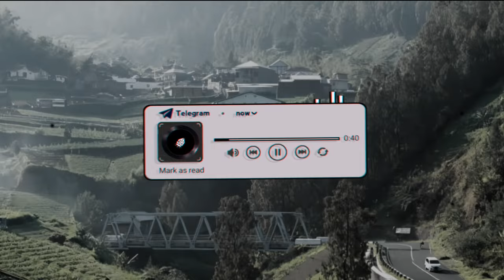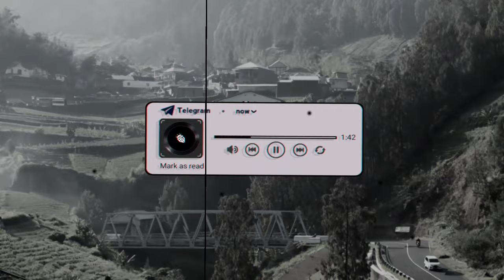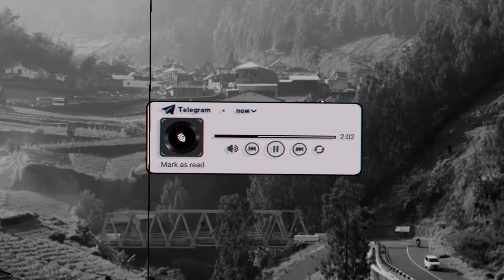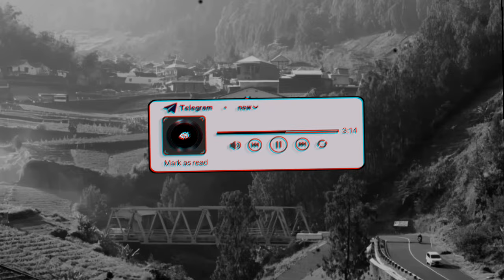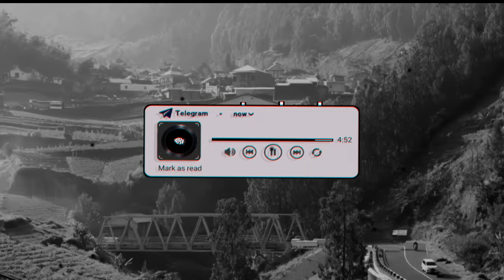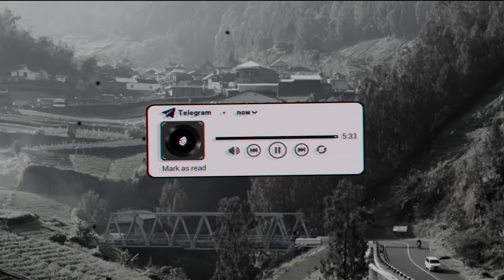DJ REGGAE KAMU YANG AKU TINGGAL By King Boyy SOPAN Sound 𝑨𝒓𝒅𝒊𝒚 𝑻𝒆𝒂𝒎 [𝑿𝑮] || Viral Tiktok 2024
• Detail Music :

- Judul : "DJ REGGAE KAMU YANG AKU TINGGAL By King Boyy SOPAN Sound 𝑨𝒓𝒅𝒊𝒚 𝑻𝒆𝒂𝒎 [𝑿𝑮] || Viral Tiktok 2024"
- Remixer : Default
- Pencipta : Default .
- Acapella From : @jedagjedug2024
- Link Original : King Boyy SOPAN :

TerimaKasih